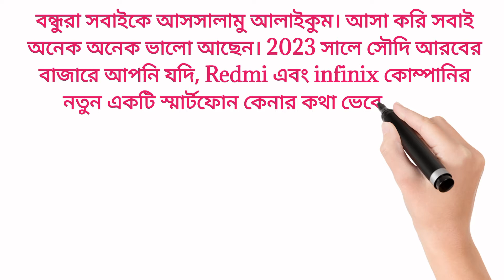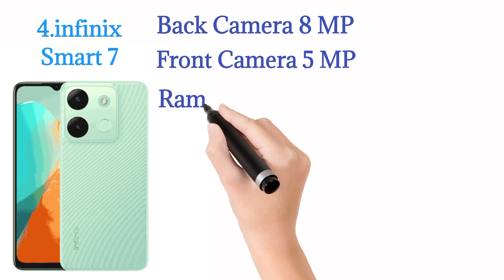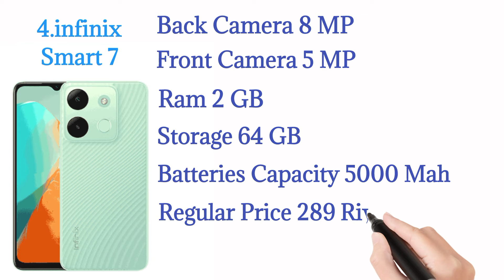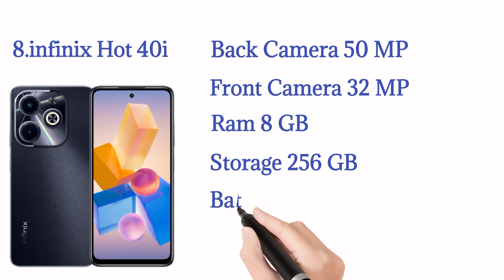Redmi infinix Phone Price in Saudi Arabia